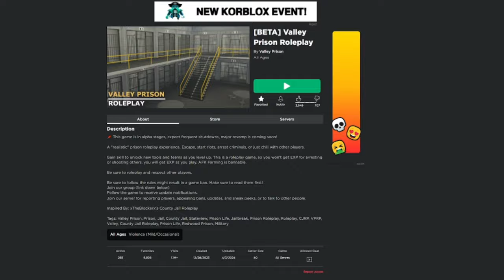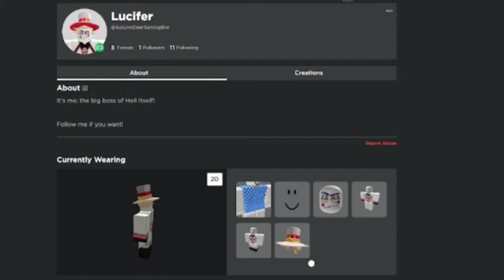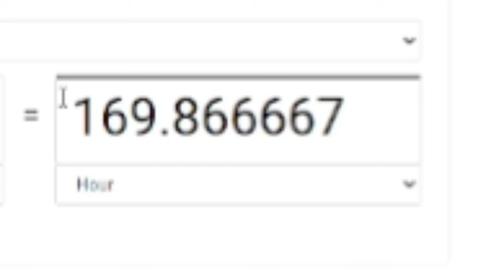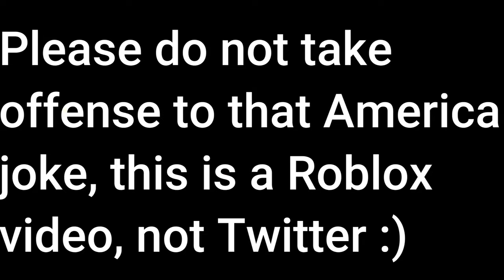I Went To COUNTY JAIL In Roblox!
-Please make sure to like and sub for more videos like this! :)